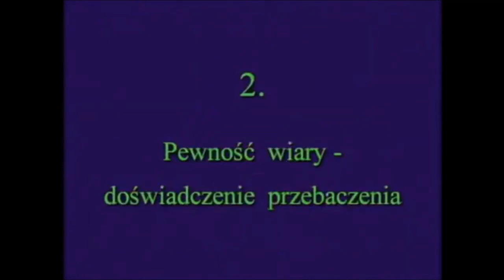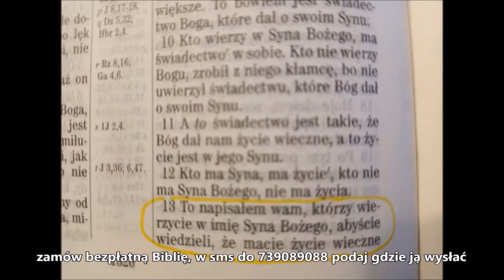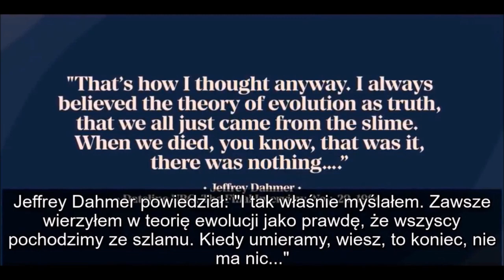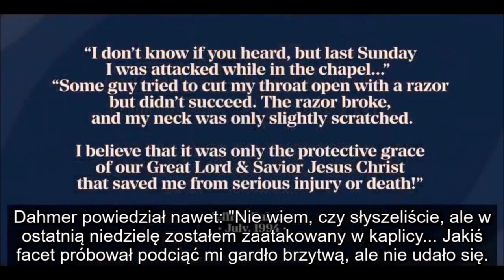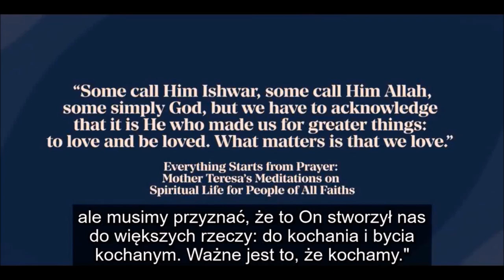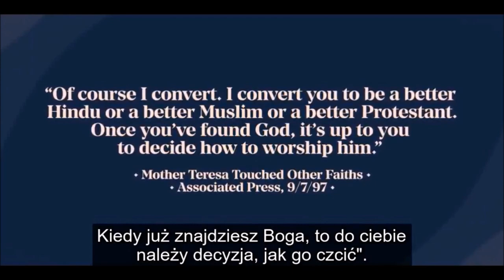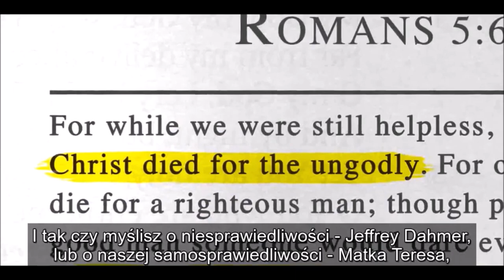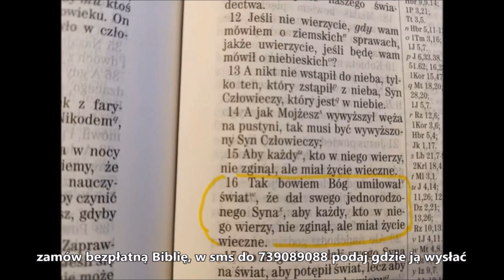Pewność wiary: Szokujące kazanie Franciszka Blachnickiego i inne kazania o pewności zbawienia